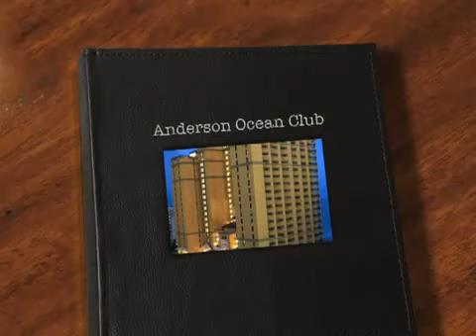Anderson Ocean Club Resort Condos for Sale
Condos for Sale at Anderson Ocean Club Resort in Myrtle Beach Real Estate